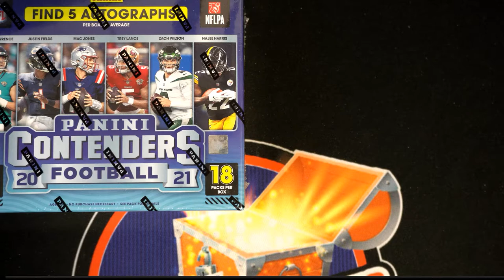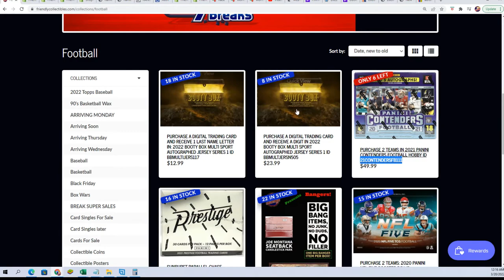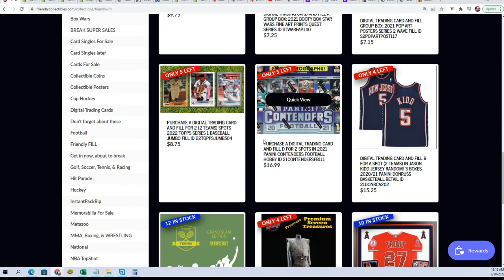2021 Panini Contenders Football FILLER C ID 21CONTENDERSFB111